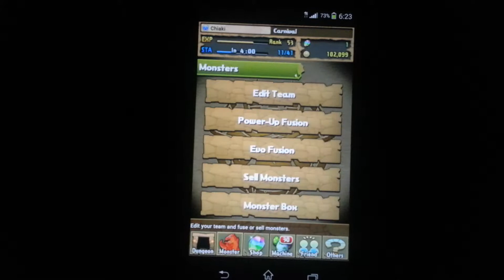Element of True Death, Thanatos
Second ultimate ive been waiting for this one for a while now, im psyched!. Also thanks to Willsrockers for the info on this monster,  go and sub his channel. & hopefully theres more to come∠(=ﾟωﾟ=)/